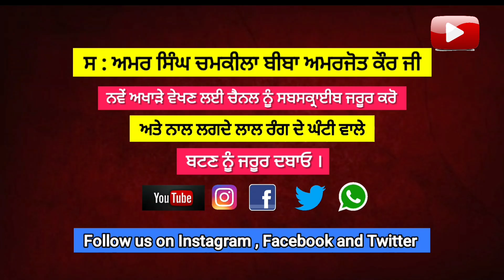( Chaska Pae Gya ) ਅਮਰ ਸਿੰਘ ਚਮਕੀਲਾ ਬੀਬਾ ਅਮਰਜੋਤ ਕੌਰ ਦਾ ਜਦੋਂ ਨਵਾਂ ਨਵਾਂ ਸੈਟ ਬਣਿਆ ਸੀ 1983 ਹਾੜ